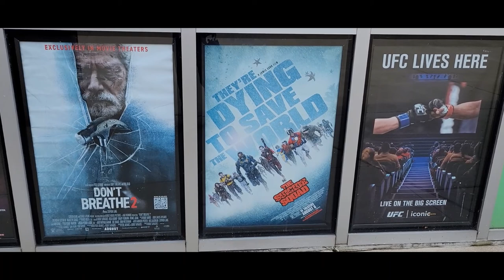Movie #315: The Suicide Squad at AMC West Chester 18 in West Chester Ohio in Auditorium 16 in IMAX